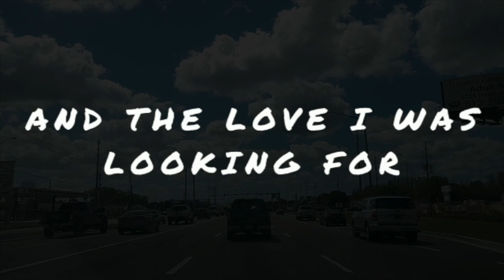IN A SECOND I FELL IN LOVE WITH YOU FOREVER